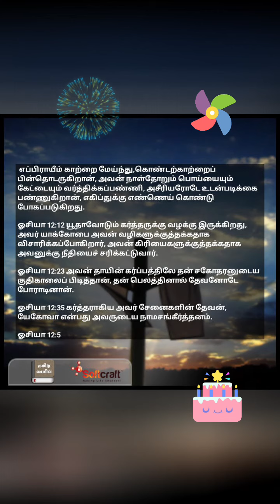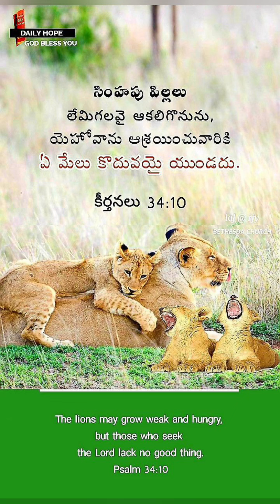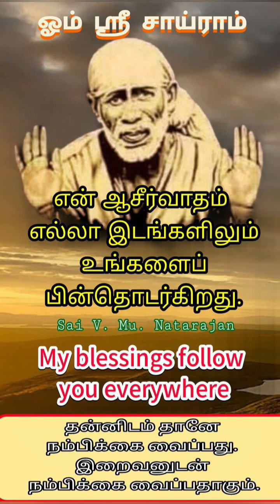Today⏰Last July🎉Wednesday✝️Benediction from HOLY🌺JESUS👑GRACE🔮ANGEL🌈MARY procure BIBLE🪚📚VERSE(31/7/24